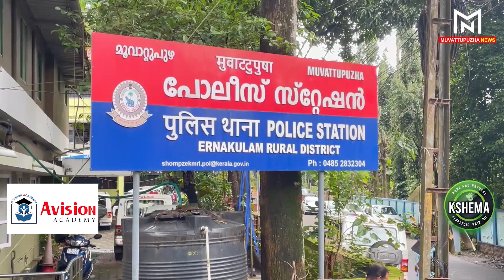മൂവാറ്റുപുഴയിലെ മുഴുവന്‍ വാര്‍ത്തകളുമായി Muvattupuzha Speed 17 News...Apr 08 2024...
Muvattupuzha News